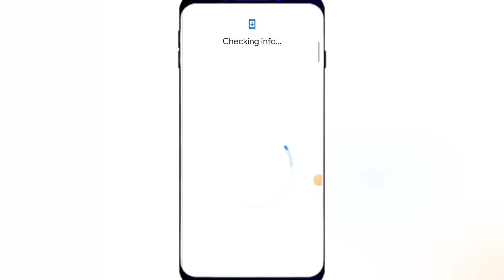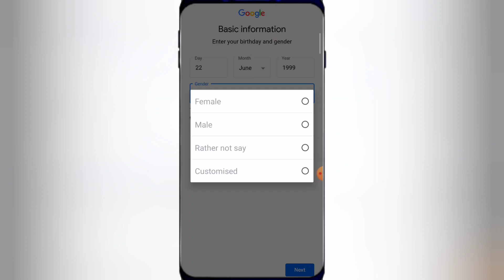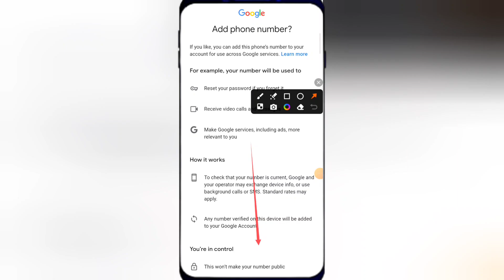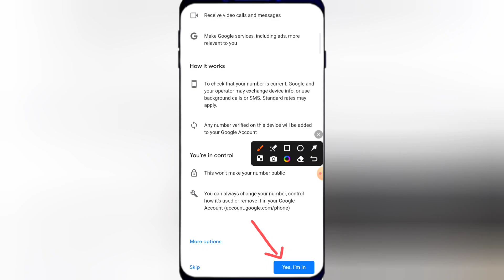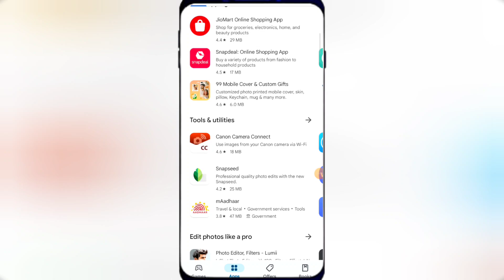Play store ki id kaise banaye 2025 | How to create google play store account🔥| kisi bhi mobile par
play store ki id kaise banaye 2024 🔥! how to create google play store account | kisi bhi mobile par👍

Video keyboard.

play store ki id kaise banaen nai
play store ki id kaise banaen purani
play store ki id kaise banaye password bhul gaye
play store ki id kaise banaen Samsung ke phone mein
play store ki id kaise banaye vivo
play store ki id kaise banaye oppo
play store ki id kaise banaye new
play store ki id kaise banaye redmi
play store ki id kaise banaye batao
play store ki id kaise banaye mi mobile par
play store ki id kaise banaen nai id
play store ki id kaise banaen nai wali
kisi bhi mobile mein play store ki id kaise banaye
play store ki purani id delete karke nai id kaise banaye
how to create a play store account
how to create a new google play store account
how to create a play store app
how to create play store app and earn money
how to create play store app and in mobile
how to create play store app a phone
naye phone mein play store ki id kaise banaye
neya mobile mein play store ki id kaise banaye
2024 mein play store ki id kaise banaye
ham apna play store ki nai id kaise banaye
vivo phone me play store ki new id kaise banaye
Samsung phone me play store ki  nai id kaise banaye
Mi redmi phone par google play store ki id kaise banaye